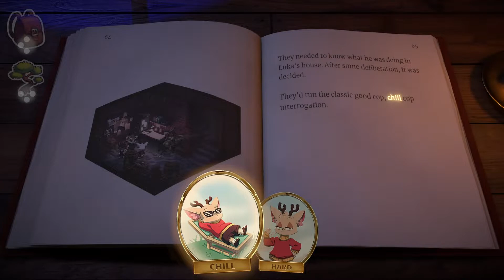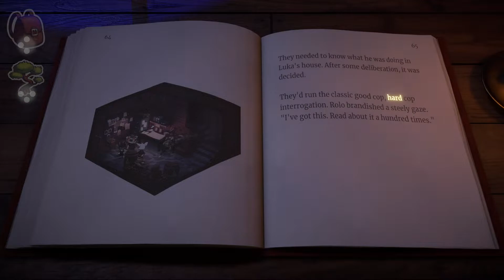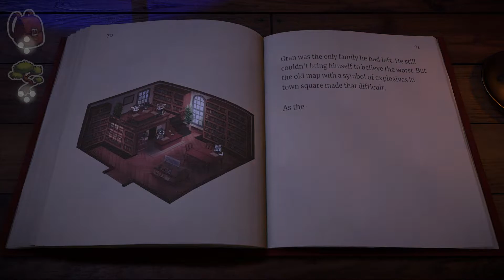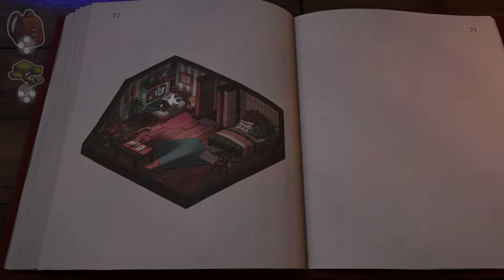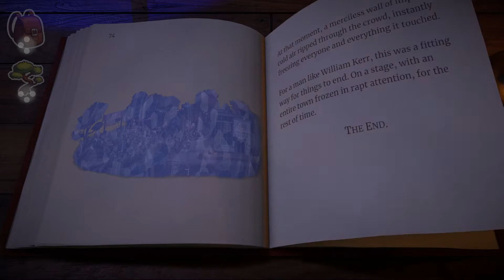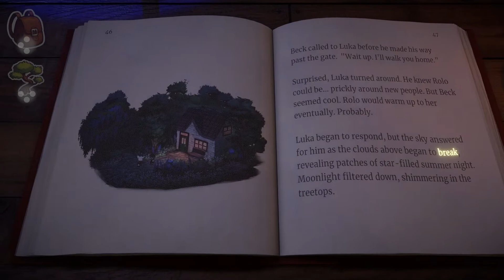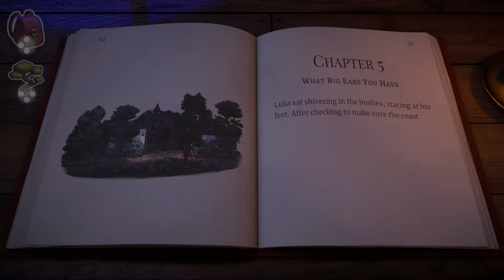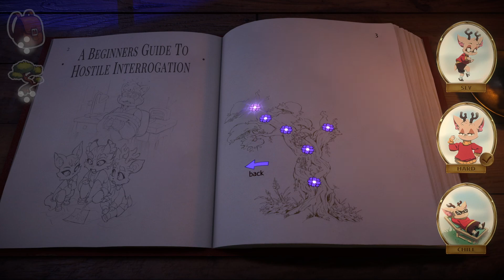BEACON PINES #6(Chapter 7: The Interrogation..., Chapter 8: Six Feet..., Chapter 9: A Speech...)